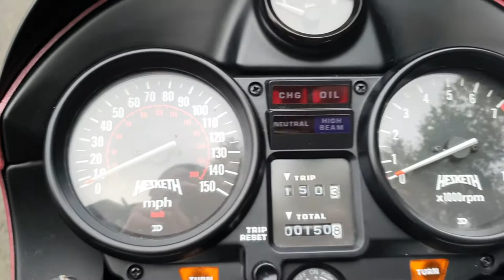2015 HESKETH V1000 FINALE WITH ONLY 150 MILES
Please call Robinsons of Rochdale on 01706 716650 today for more details on the stunning machine.